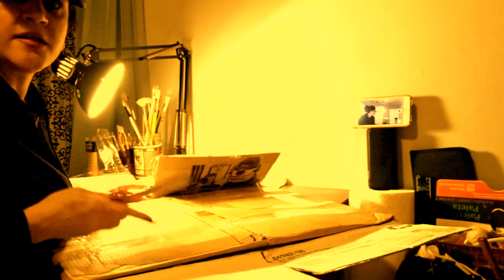Split Personality - Oil and Acrylic on Canvas. A painting by Jeannie Shaw and Malachi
Split Personality, I’m through with you!
If only you’d take anxiety with you. That would be nice!

Here’s a video of the unveiling of the other half I’ve waited so long to see. This project and the completion of it thrilled me to no end as I unwrapped the other half of the face. I am grateful for the suggestion of the painting, the lessons learned and the willingness to release all the things I wish I could change on my half.